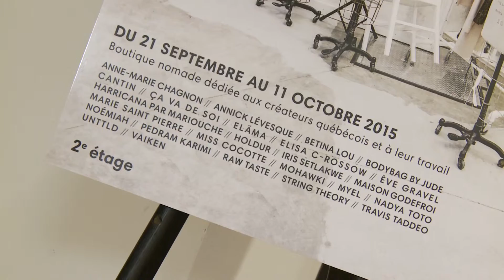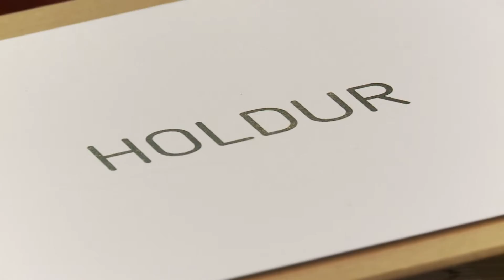Cabinet éphémère des créateurs chez Ogilvy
Du 21 septembre au 11 octobre 2015, la 4e édition du Cabinet éphémère, boutique nomade des créateurs, investit le 2e étage de la Maison Ogilvy au centre-ville de Montréal. Cette initiative du Conseil des créateurs de mode du Québec (CCMQ) rassemble 25 designers montréalais, dont Betina Lou, BODYBAG by jude, Ça va de soi, Elisa C-Rossow, Ève Gravel, Harricana par Mariouche, Marie Saint Pierre, Nadya Toto, Noemiah, Pedram Karimi, Travis Taddeo et UNTTLD.